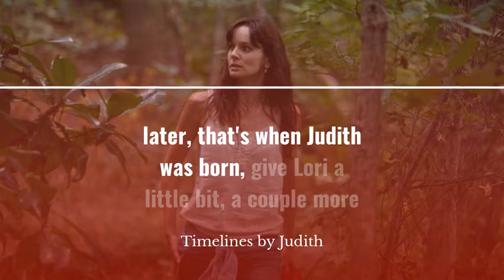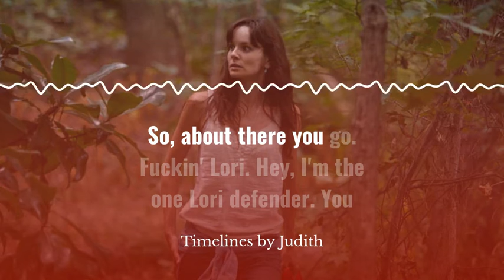✂🎞Timelines By Judith |Episode 196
When we first meet Joe and his bunker, there's a sign indicating it was 402 days "since the world blew the game": which we surmise might've been when LaurieGrimes gave birth to Lil' Ass Kicker, JudithGrimes.